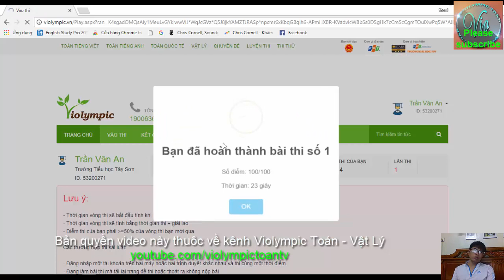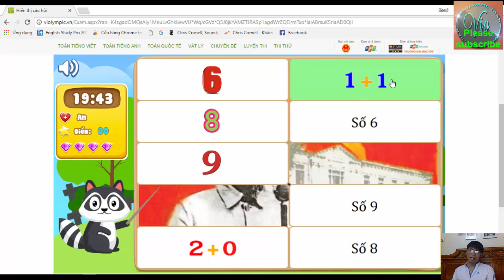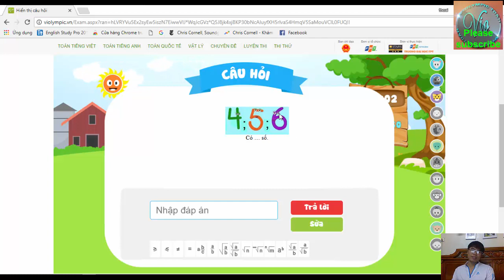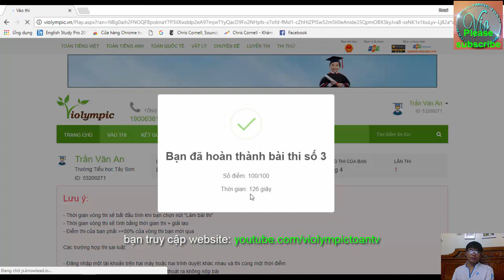[NICK2] VIOLYMPIC TOÁN LỚP 1 VÒNG 4 NĂM HỌC 2017-2018 – GIẢI CHI TIẾT THI TOÁN VIOLYMPIC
☞ Cảm ơn các em đã xem video! ☞ Nếu có câu hỏi nào về bài học các em hãy comment bên dưới nhé :) thanks so much ☞ Đăng ký để học TOÁN – VẬT LÝ từ lớp 1 đế lớp 9 miễn phí và cập nhật các bài học mới nhất
Bài giảng này hướng dẫn giải chi tiết VIOLYMPIC TOÁN LỚP 1 VÒNG 4  NĂM HỌC 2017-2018 mở ngày 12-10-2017. Giải toán trên mạng bằng hệ thống đề thi toán violympic nói chung và đề thi toán violympic lớp 1 VÒNG 4 nói riêng không hề dễ dàng nhưng các bạn đừng lo vì violympic toan sẽ hướng dẫn giải chi tiết nhất, nhanh nhất và chính xác nhất.
Violympic Toán - Vật Lý sẽ giúp các em nắm bắt các kiến thức cơ bản và nâng cao một cách nhanh nhất . Từ đó giúp các em có một nền tảng kiến thức vững chắc để phát triển tư duy và trí tuệ và giúp các em đạt được những ước mơ của riêng mình . Chúc các em thành công. Kênh Violympic toán – Vật Lý có đầy đủ chương trình dạy của môn TOÁN – VÂT LÝ , nếu em nào bị mất kiến thức cơ bản hãy nhanh chân vào đăng kí để lấy lại kiến thức , đồng thời các clip đã phát và trên trang cá nhân FACEBOOK . Kênh Violympic toán – Vật Lý là hoàn toàn miễn phí các em nhé , mau mau đăng kí để học thôi .
TOÁN HỌC - LỚP 1 ĐẾN LỚP 9:
= Danh sách các bài toán học lớp 9 cơ bản và nâng cao:
= Danh sách các vòng violympic toán lớp 9 năm học 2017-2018:
= Danh sách các vòng violympic toán lớp 8 năm học 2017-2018
= Danh sách các vòng violympic toán lớp 7 năm học 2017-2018
= Danh sách các vòng violympic toán lớp 6 năm học 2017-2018
= Danh sách các vòng violympic toán lớp 5 năm học 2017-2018
= Danh sách các vòng violympic toán lớp 4 năm học 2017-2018
= Danh sách các vòng violympic toán lớp 3 năm học 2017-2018
= Danh sách các vòng violympic toán lớp 2 năm học 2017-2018
= Danh sách các vòng violympic toán lớp 1 năm học 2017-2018
VẬT LÝ - LỚP 6 ĐẾN LỚP 9
= Danh sách các vòng violympic vật lý lớp 9 năm học 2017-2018
= Danh sách các vòng violympic vật lý lớp 8 năm học 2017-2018
= Danh sách các vòng violympic vật lý lớp 7 năm học 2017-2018
= Danh sách các vòng violympic vật lý lớp 6 năm học 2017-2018
NOTE: Mọi video trên kênh này bản quyền thuộc về ai copy hay sử dụng lại dưới bất kỳ hình thức nào mà không được sự đồng ý và cho phép của kênh sẽ hoàn toàn chịu trách nhiệm theo pháp luật.
CÁC EM CÓ THỂ ỦNG HỘ THẦY BẰNG CÁCH:
- like + chia sẻ video nếu các em thấy hay;
- Comment ý kiến của mình về bài học;
- Click vào quảng cáo nếu nó có ý nghĩa với các em;
Trân trọng cám ơn các em đã đồng hành cùng kênh Violympic Toán – Vật lý!